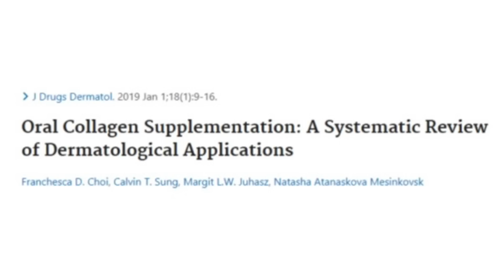Doctor V - Do Collagen Supplements Actually Work | Skin Of Colour | Brown Or Black Skin